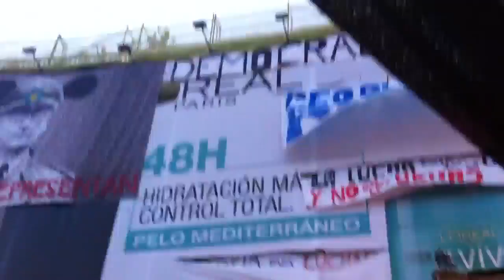El Pueblo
Acampada Sol